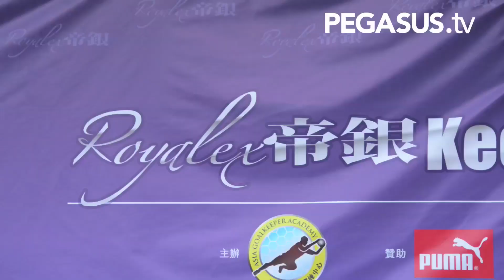守門員對抗大獎賽2014